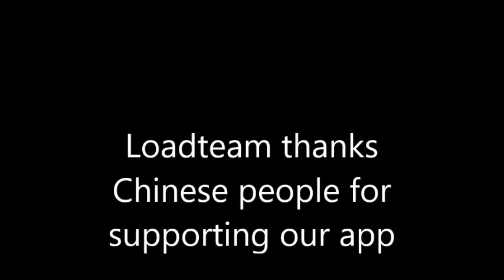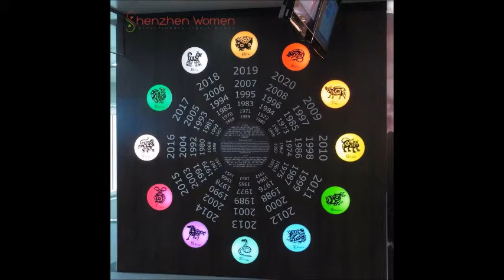LoadTeam video 58- China